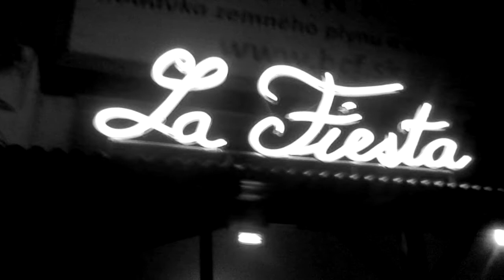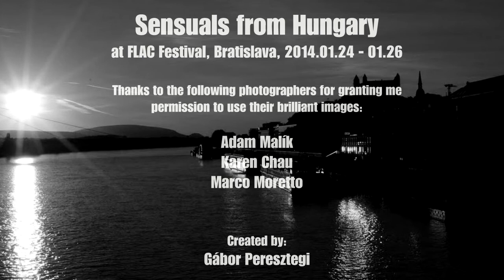Sensuals from Hungary at FLAC Bratislava